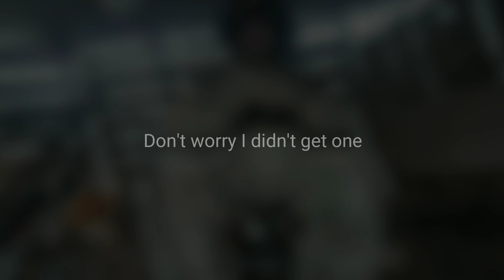Building Barn Doors and wild Turkeys - Syman Says Saturday Episode #109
This way you're notified when we post new content.